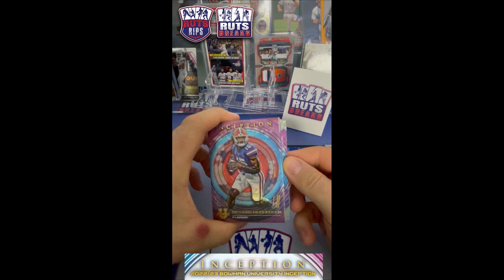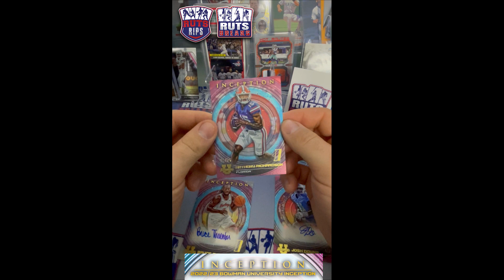RUTSBreaks Wembanyama Hunt! | 2022/23 Bowman U inception Box Break/Review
Box Break and Review of Bowman U Inception! Wemby Hunt!